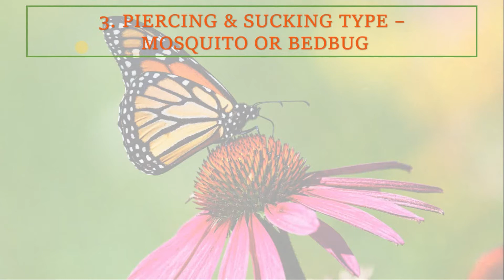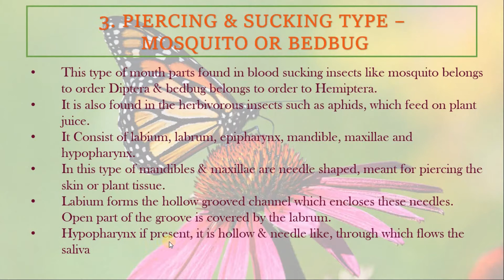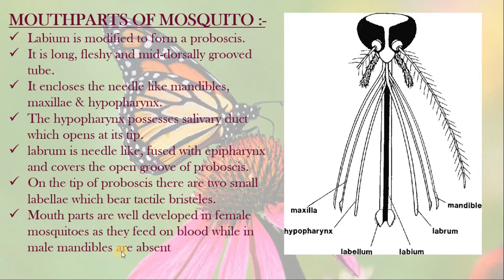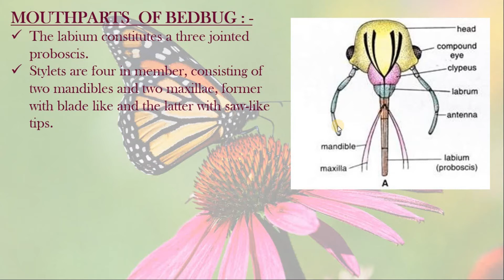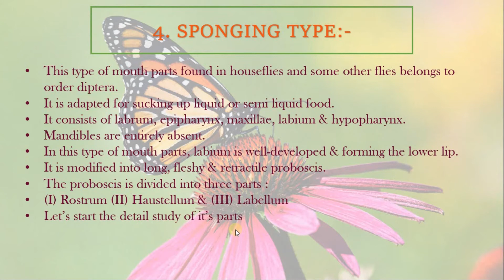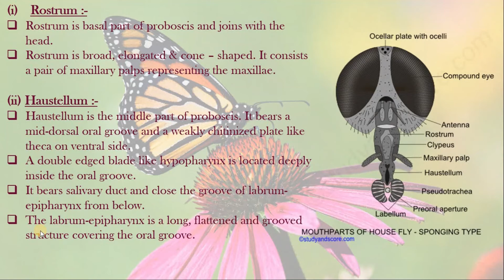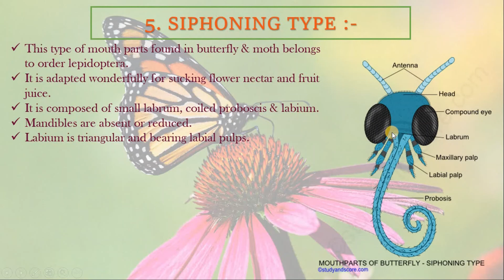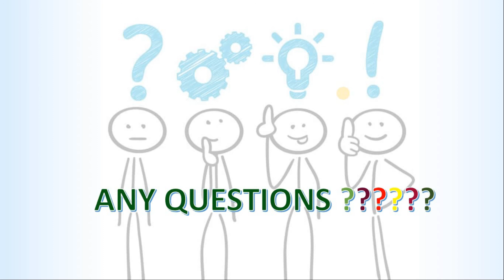MOUTHPART OF INSECTS PART 02